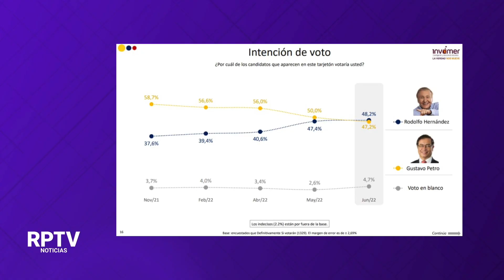Qué se puede esperar de un eventual Gobierno de Petro o Rodolfo Hernández | Noticias RPTV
La Ruta Electoral Noticias RPTV, sigue de cerca el desarrollo de la contienda electoral en el país.